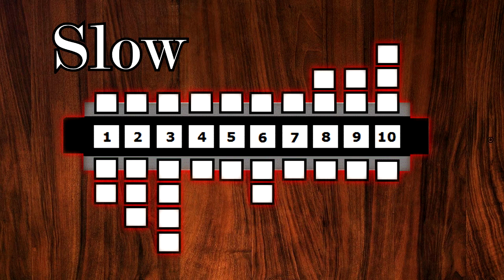La Valse D'Amelie - Harmonica Tab - G Harmonica - Tutorial - Lesson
Harmonica in G! Visual Harmonica Tabs! How to play La Valse D'Amelie from the soundtrack to the movie Amelie. Enjoy. Let me know if you have questions